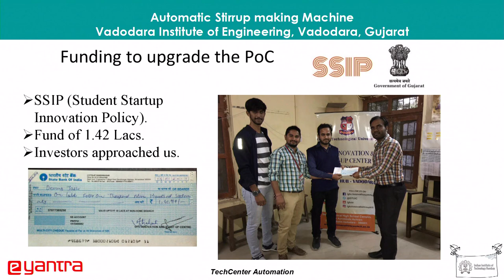eYS 2019: Case Study 2 - Automatic Stirrup Making Machine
As a part of e-Yantra Symposium (eYS 2019) four Case Studies of e-Yantra Ideas Competition (eYIC-2018) national finalists presented their project progress.
Automatic Stirrup Making Machine was one of the project which was presented by Prof. Satish Bhati, faculty mentor from Vadodara Institute of Engineering.